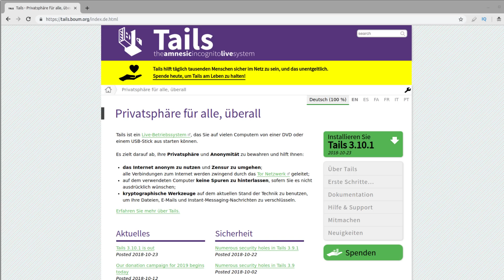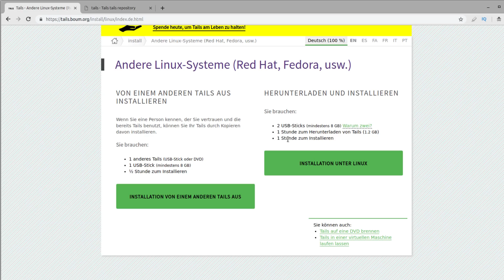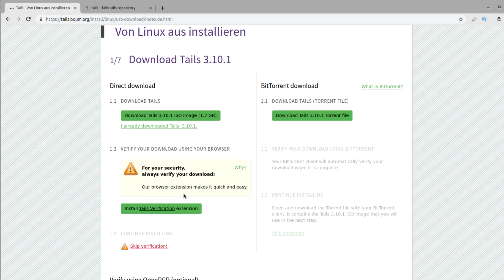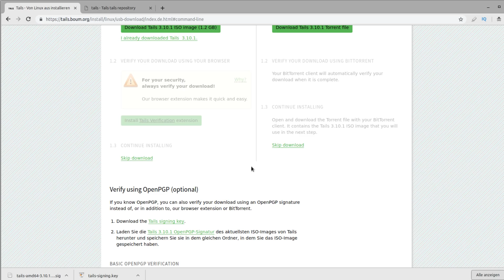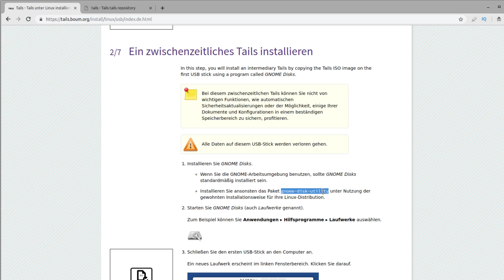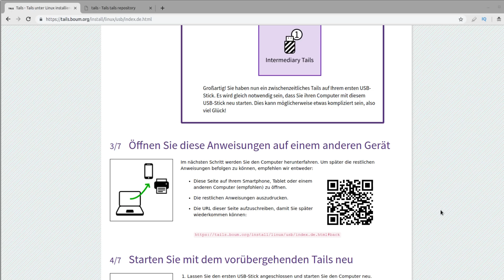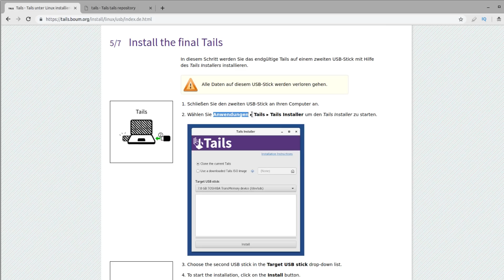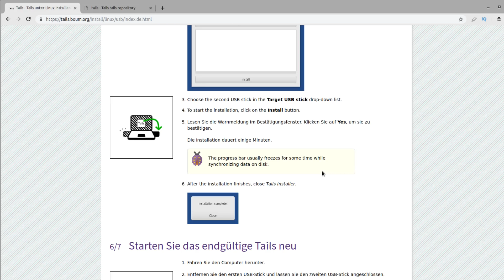Linux Tails - Maximale Anonymität - kurz vorgestellt und installiert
Linux Tails, das Betriebssystem, das sich um eure Privatsphäre kümmert, gibt's kostenlos